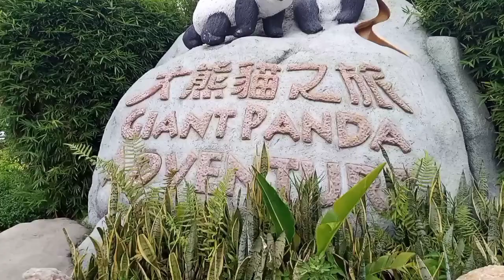find your way out to the panda village and get through the alligator first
exploring the giant panda village and find your way out to explore more about wild life